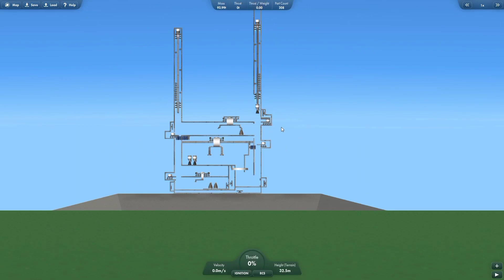rocket factory tutorial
🎮 Welcome to Ashok Spaceflight Simulator[SFS]! 🎮

Your go-to place for thrilling gaming content, epic moments, and everything gaming! From intense gameplay to hilarious fails and helpful game strategies, I’ve got you covered. Whether you love the latest titles or retro classics, there's something here for all gamers!

Daily gameplay videos & walkthroughs
Funny moments & epic fails
Game reviews & tips to improve your skills
Live streams, challenges, and more!

Get exclusive content, in-depth reviews, gaming updates, and more!

Unlock special features, blueprints, and planets and worlds for an enhanced gaming experience! The SFS Blueprints app is designed to help you strategize, improve, and dive deeper into the world of gaming.

Stay updated, chat with fellow gamers, and be part of the conversation! Our Telegram group is your direct connection to all the latest content and news.

Stay updated, chat with fellow gamers, and be part of the conversation! Our Instagram direct message is your direct connection to all the latest content and news.

Let’s level up together — because here, gaming is more than just a game, it’s a lifestyle!

Download special blueprints for special users and upload desired blueprint.